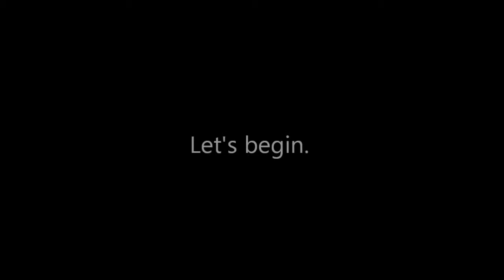N3RDWULF: The Beginning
and now it begins